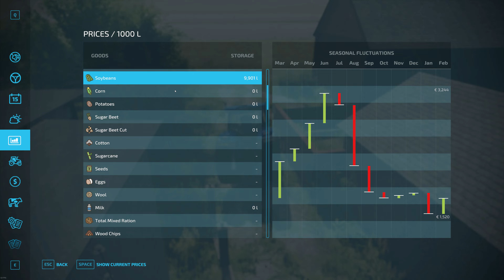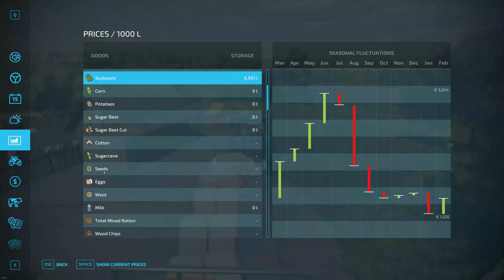Cutting grass for the sheep | Polish Farm - Timelapse #17 | Farming Simulator 22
Welcome to the polish farm! Today were going to cut some grass for our sheep and also sell alot of stuff. In total we will make 200 thousand $ in this episode. Maybe we will be able to buy a bigger harvester in the next video.